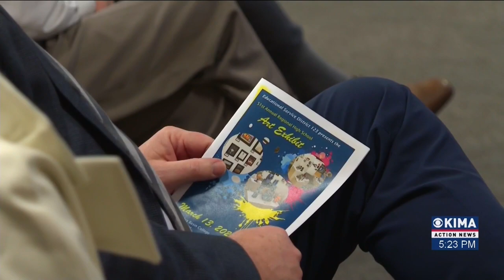Regional High School Art Exhibit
Some may agree that art is freedom of expression and creativity, well over 278 pieces of artwork from high schools' students have been submitted for the 51st annual regional high school art exhibition, our reporter Michelle Reyes tells us more.